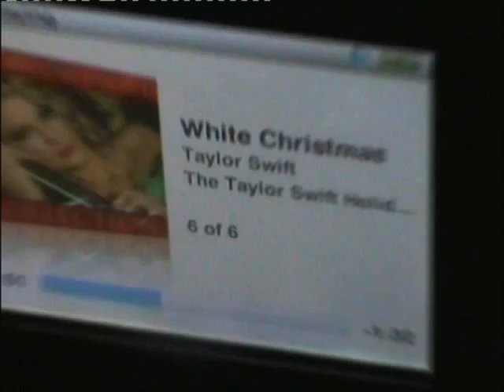1st December 2011 - Craig Attempts Watching Heroes Again But Fails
This is Thursday 1st December 2011.